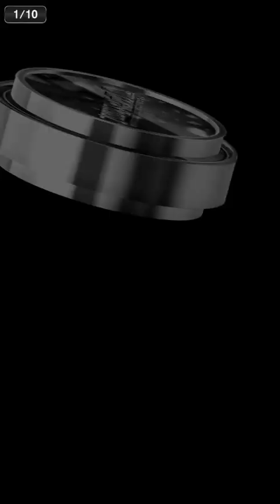【プロスピA】WSマエケン＆岩隈登場！ワールドスターセレクション30連でSランクザクザク！？【CLAY】#421